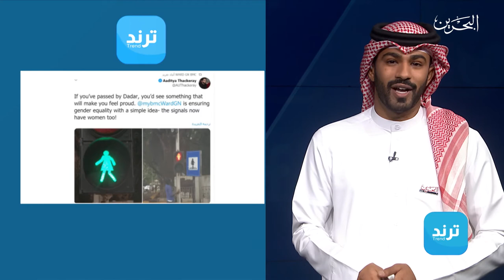ترند | 11-8-2020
أحدث الأخبار وأكثرها تداولاً على مواقع التواصل الاجتماعي اليوم الثلاثاء الموافق 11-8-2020
دعوات زفاف على شكل كمامات آخر صيحات الزواج في ظل جائحة كورونا
أبقار تصعد إلى سطح أحد المنازل بطريقة غريبة في كوريا الجنوبية
تقديم : عبدالله الحسيني